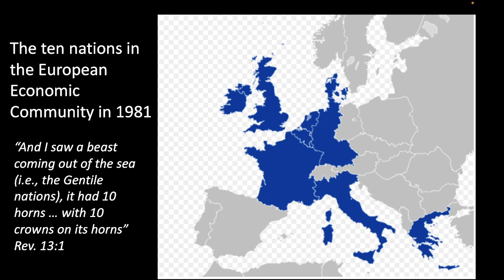The Second Coming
This is one of the key Christian beliefs, although many Christians
don’t pay it much attention.